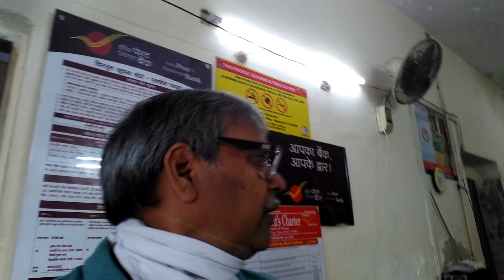सुकन्या खाता Post office